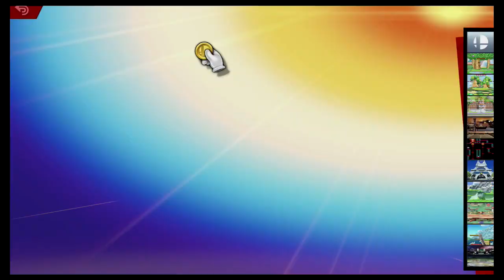Super Smash Bros Ultimate Amiibo Fights – Request #16590 Wolf vs Lucario vs Palutena vs Diddy Kong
Shout out to AS Sumer for the request, Thanks!!!  Which amiibo would you like to see battle it out next? Smash On!!! I wanted to apologize ahead of time if you do not see your requests right away. Unfortunately I'm still a couple of days behind, but I make sure I go through all the requests. Please understand I'm not neglecting any request, I go through all the requests in the order they were received, so please bare with me a little longer and enjoy this wonderful community that everyone has help me built :) Thank you for your time and patience!